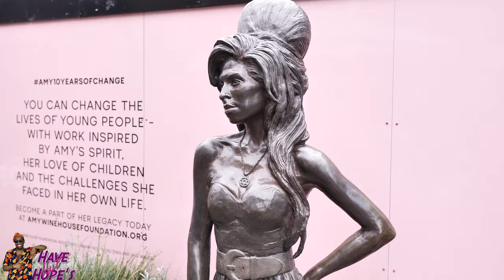Have Hope Walks Around Camden Market! | 4K Vlog